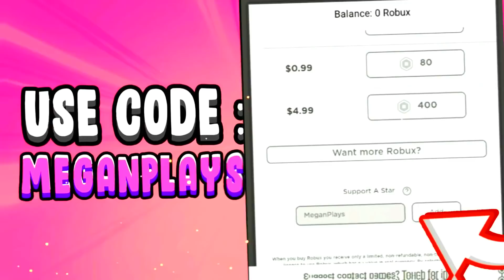CHARLI D'AMELIO IS MY SISTER IN BROOKHAVEN! ROBLOX BROOKHAVEN RP!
Charli D'Amelio is my sister in Brookhaven! I can't believe the famous TikTok star Charli D'Amelio is my sister!